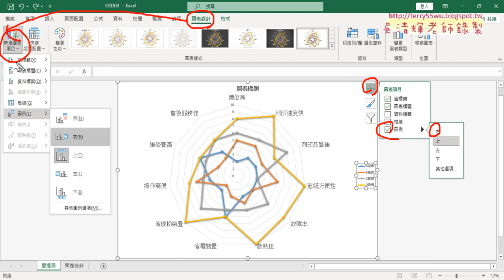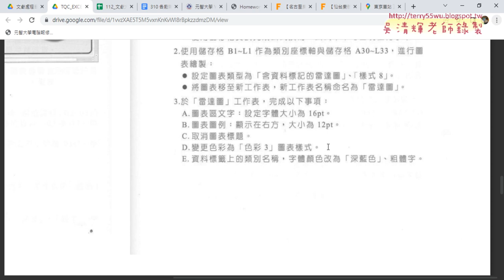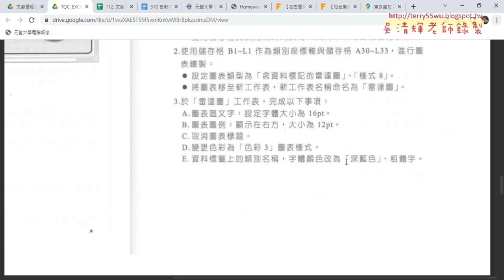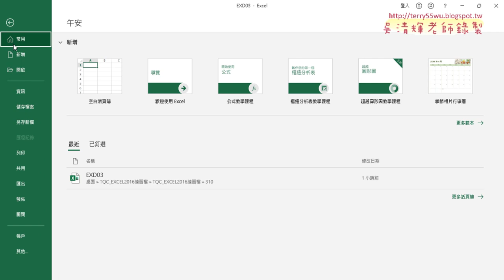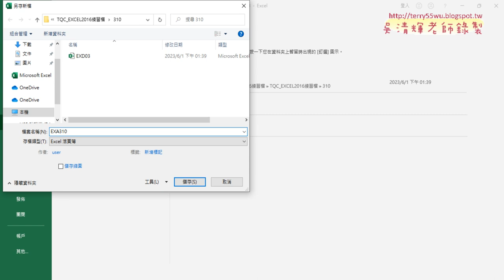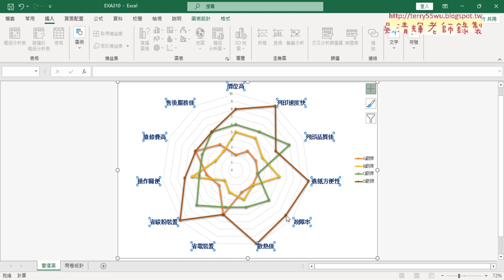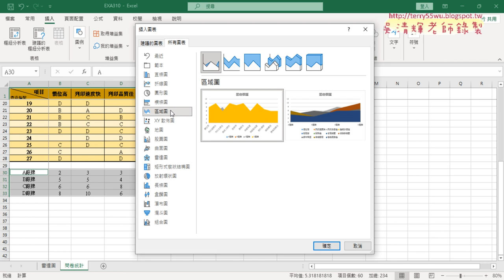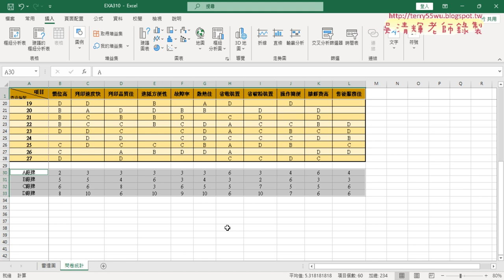03 雷達圖格式設定